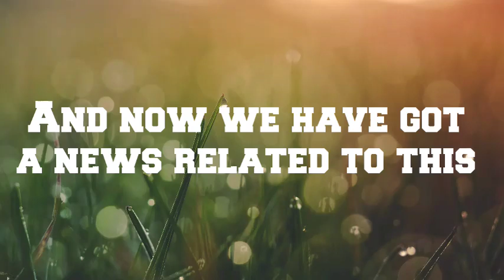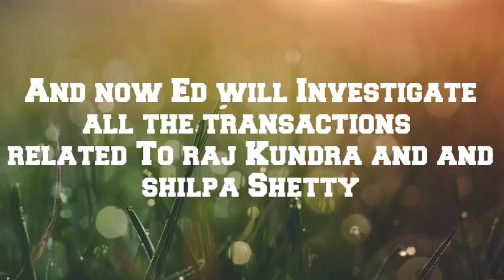Raj Kundra Case Big Update | ED Entered Raj Kundra Case | ED Big Action | Shilpa Shetty Big Update